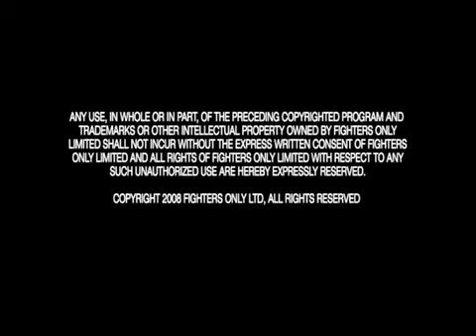Ryan Bader Training at Xtreme Couture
Ryan Bader talks with Fighters Only's Gary Alexander about changing things up a bit and training at Xtreme Couture. Ryan also discusses the Tito Ortiz fight and moving on after a loss like that.